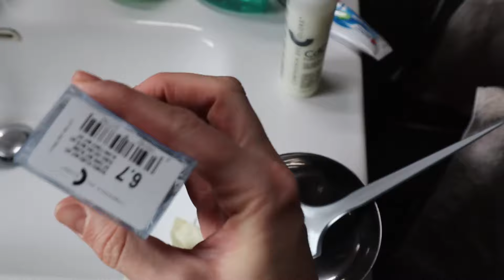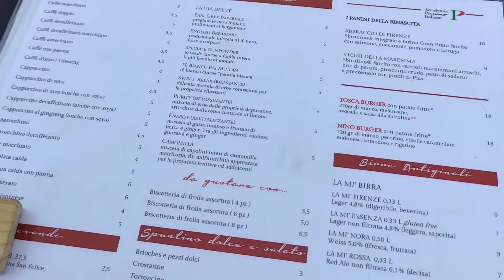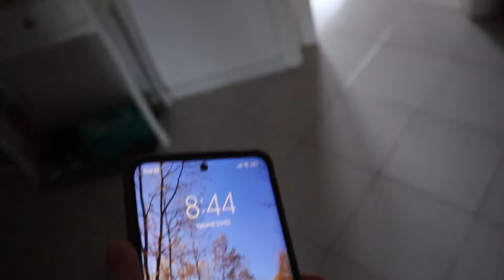Da sciatta a donna di classe: ecco tutti gli step 😂 / vlog giovedì 22 e venerdì 23 febbraio 2024